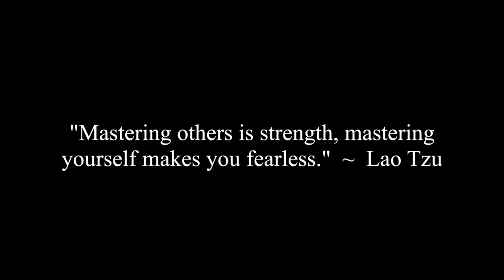What Are Some Tips for Filtering Out The Bad Fish On Dating Sites?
Corey, Chunky, Jade and Jocelyne discuss a viewer question that asks for tips on how to filter out the bad fish on dating sites.